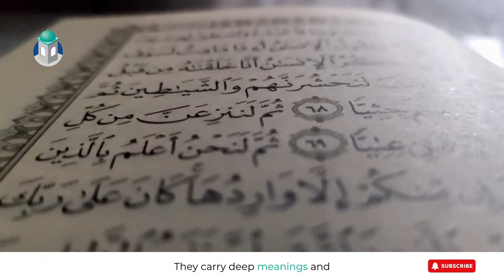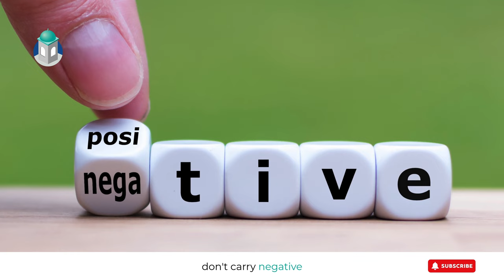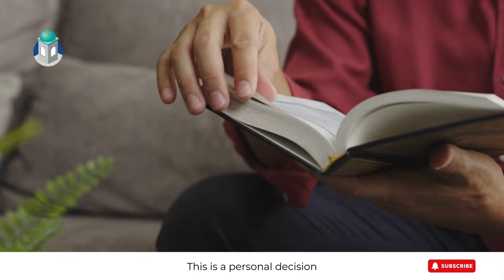Choosing a Name in Islam | Minutes to Paradise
In this video, we explore the significance of choosing a name in Islam, highlighting how names are more than just labels—they carry deep meanings and reflect personal values. We'll discuss the importance of selecting a name with a positive meaning, the tradition of honoring prophets and companions through names, and the cultural considerations that play a role in this decision. Whether you're a new Muslim or simply curious about the process, this guide will help you understand why your name in Islam matters and how to pick one that truly resonates with your faith.